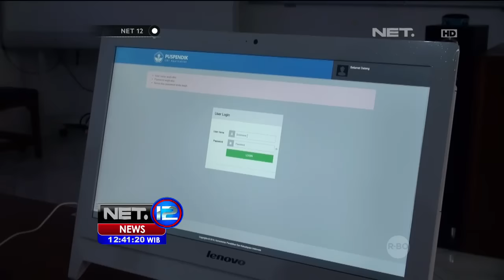Jelang Ujian Nasional, Sejumlah Siswa di Sukabumi Terus Uji Komputer - NET12